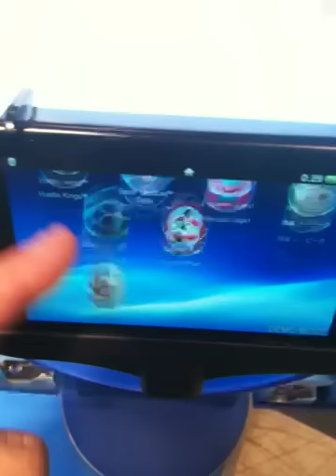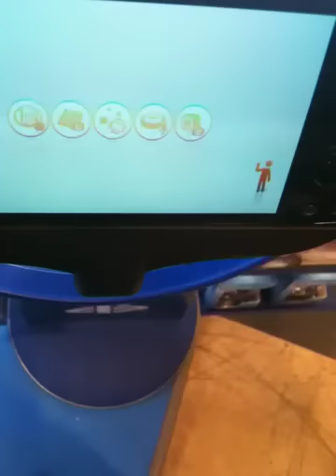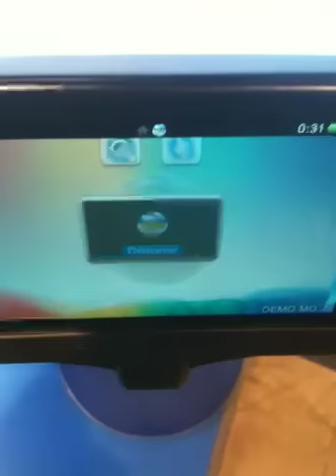Test de la PS VITA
Psp vita